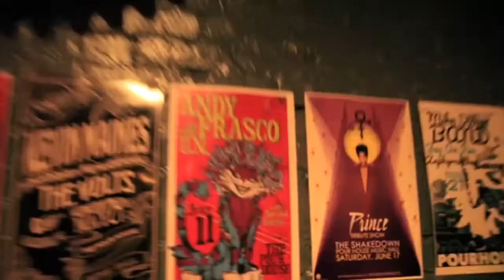TALIFERO (@realTALIFERO) Performs at Coast 2 Coast LIVE | Raleigh Edition 5/16/17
The Pour House Music Hall
224 S Blount St